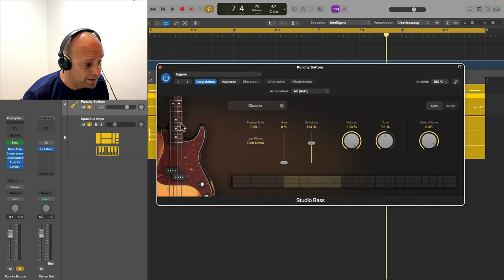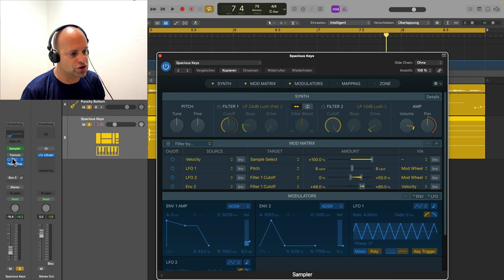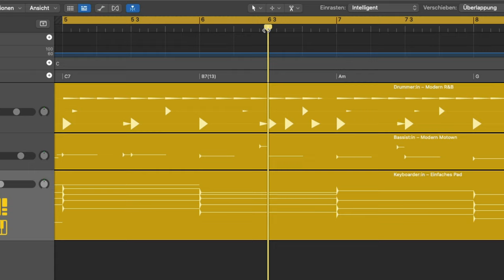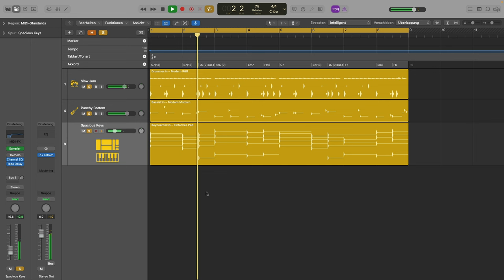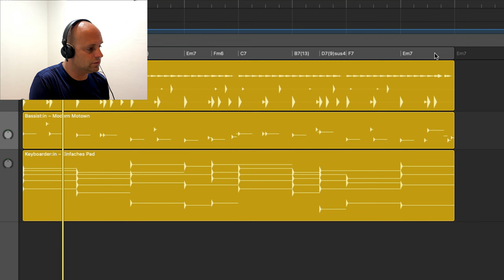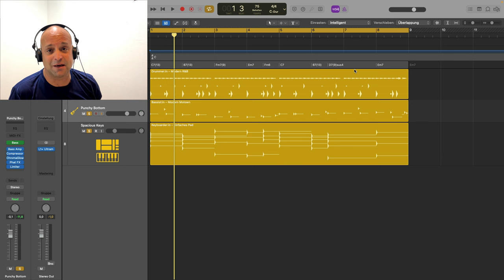Logic Pro 11 Update - Chord Track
In Teil 4 meiner Tutorial Serie über das Logic Pro 11 Update stelle ich dir den Chord Tracker vor. In Verbindung mit dem Session Player kannst du so blitzschnell Arrangaments erstellen.